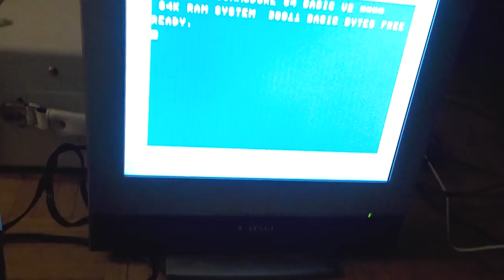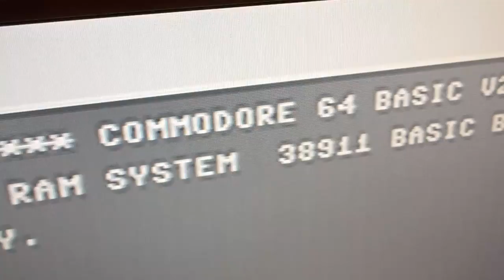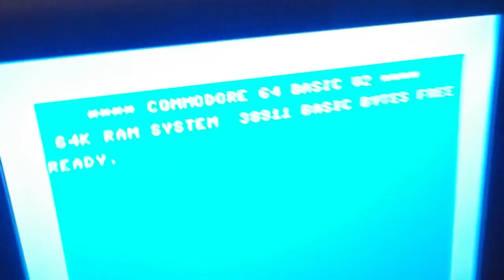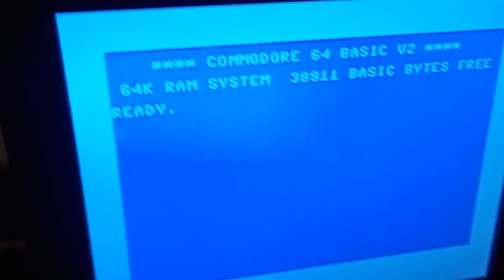Commodore 64 värittömän kuvan korjaus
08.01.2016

Tässä C64:sta uupui värit tyystin. Tässä korjausohje.